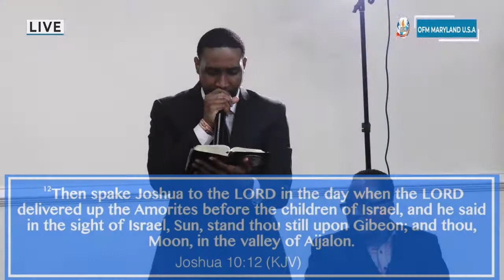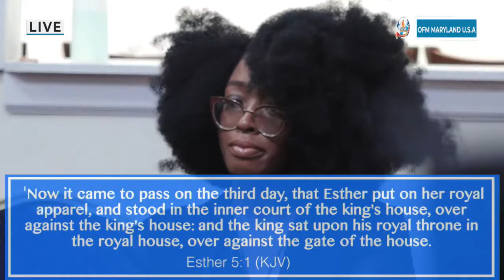Awakening the Giant in me | Apostle Suleman's Son Pst Gideon Israel | June 27-2021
Sunday, June 27, 2021  Omega Fire Ministries Maryland USA | Omega Fire Ministries. Apostle Johnson Suleman's Son.